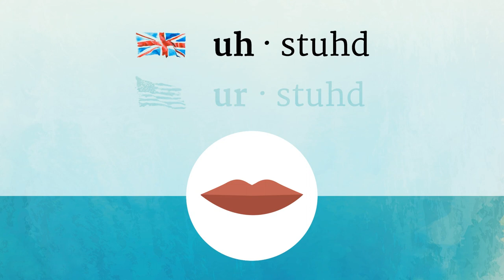OERSTED pronunciation • How to pronounce OERSTED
How to say Oersted in British English and American English?